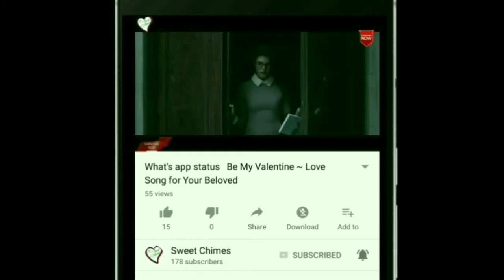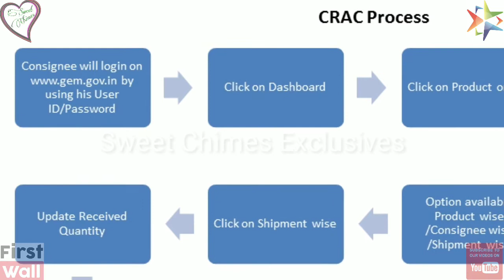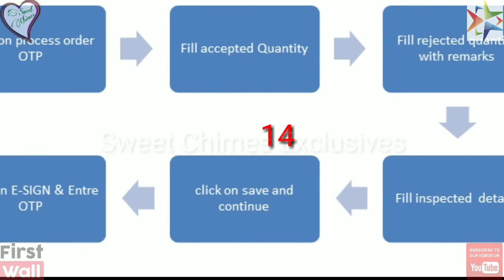Learn How to Generate CRAC in GeM 3.0 (Consignee Role)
We continuously upload fresh updates about GeM 4.0 which can help seller and buyer both to understand this government portal easily.

We provide paid services for account support please contact @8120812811

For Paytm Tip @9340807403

Prime Minister about GeM-

New Buyer Registration Process GeM 3.0 Updated Version - Part 1

New Buyer Registration Process GeM 3.0 Updated Version - Part 2

Learn How to Add Organisation in GeM 3.0

Learn How to Add Sub User in GeM 3.0

Learn How to Login First Time as a Sub User In GeM 3.0

Direct Purchase Process GeM 3.0

L1 Purchase Process GeM 3.0

Bid generation process by buyer

Learn How to Generate PRC in GeM 3.0 (Consignee Process)

Learn what is GFR149 in GeM Very Improtant

Watch Seller Registration Video by clicking below link -

How to Complete Seller Regitration GeM 3.0 -

Seller Product Upload Process in GeM 3.0 -

Seller Invoice Generation Process GeM 3.0 -

Based on the recommendations of the Group of Secretaries made to Hon’ble Prime Minister, the Government decided that GeM SPV will create a one stop Government e-Marketplace (GeM) to facilitate online procurement of common use Goods & Services required by various Government Departments / Organizations / PSUs. GeM aims to enhance transparency, efficiency and speed in public procurement. It provides the tools of e-bidding, reverse e-auction and demand aggregation to facilitate the government users, achieve the best value for their money.

Government of India (Allocation of Business) Rules, 1961, videnotification dated 8th December 2017 has made the following entry “32. Development, operation and maintenance of National Public Procurement Portal—Government e-Marketplace”.

The purchases through GeM by Government users have been authorized and made mandatory by Ministry of Finance by adding a new Rule No. 149 in the General Financial Rules, 2017.

Learn about buyer registration process in GeM 3.0 and know how to create your own government email account.

Be a part of Change.

Customise this video with your own picture along with your beloved.

Surprise your sweetheart/friends/family for the upcoming occasions.

You can what's app us @ 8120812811

sweetchimesgemsupport Abhishek Talks gem bidding process for buyer
flipkart sale
how to search bid in gem